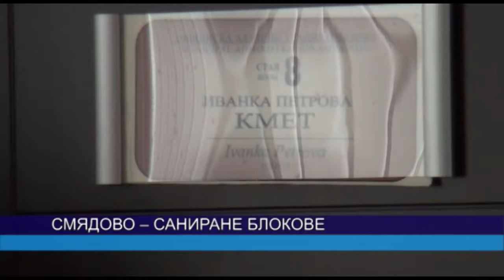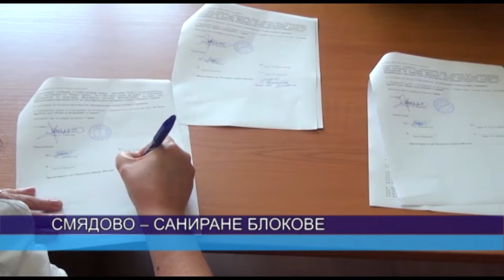До месец завършва санирането на 4 блока в Смядово